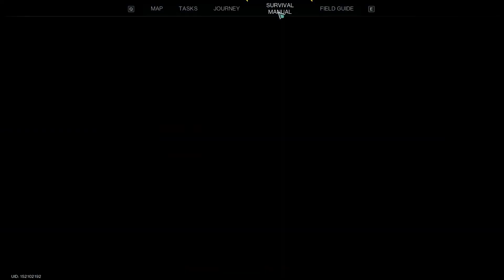Once Human Ep 3